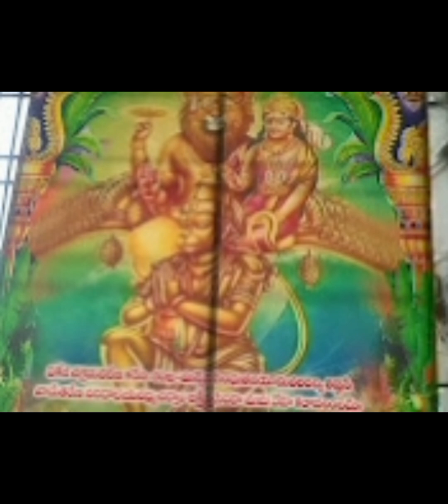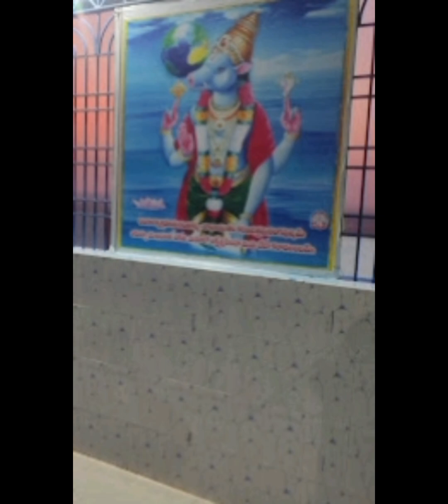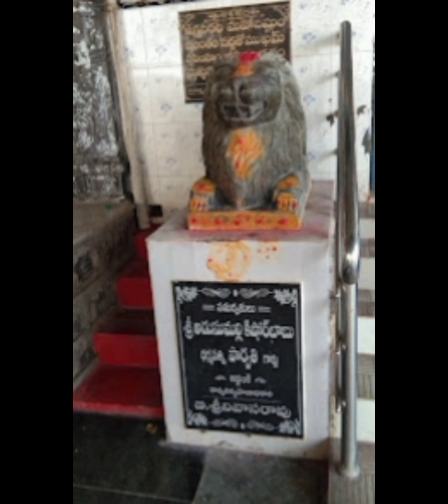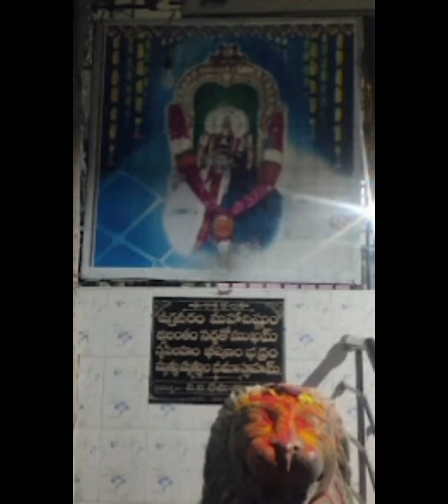Sri Lakshmi Narasimha Swamy Temple Singarakonda Addanki Andhra Pradesh